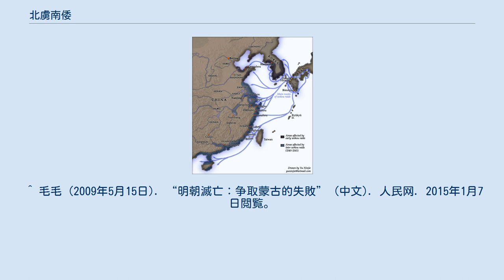北虜南倭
北虜南倭（ほくりょなんわ）とは、明の嘉靖帝の時代に、南北から明朝が外敵に脅かされたことを指す。
北虜はモンゴル人、南倭は倭寇（後期倭寇）を指す。
嘉靖年間を通じて、中国はこうした外敵に悩まされ続け、明の統治面での問題点も多く白日の下にさらされることとなった。
 洪武帝によって北方の草原地帯に追われた元の残存勢力は北元となったが、後に分裂してオイラトとタタールの二部を形成した。
初期はタタールが衰退してオイラトが覇権を握り、中国北辺の最大の脅威となった。
 1449年、オイラトのエセン・タイシ（後のエセン・ハーン）が明と戦い、正統帝を捕虜とする大勝利を挙げた（土木の変）。
その後モンゴル人は一世紀にわたり長城の内側に勢力を保った。
その間にタタールがオイラトから主導権を奪い、その中のトゥムド部のアルタンが嘉靖年間に大勢力を築き、中原に進出して明を脅かすようになった。
 嘉靖25年（1546年）、アルタンはハーンを称し、明に和平を結び明への入貢を認め、互市を開くよう要求した。
朝貢貿易は中国王朝である明側が一方的に損をする貿易であり、各代のモンゴルの指導者はこれを利用して莫大な富を明から奪ってきたのである。
嘉靖帝が要求を拒絶すると、嘉靖29年（1550年）6月、アルタン・ハーンは大同を蹂躙し、北京を包囲するに至った（庚戌の変）。
この時は脅しだけで撤退したものの、翌年には明と再交渉して市を開かせることに成功した。
嘉靖32年（1553年）以降、明の北辺の薊や遼寧といった地域はしばらく平穏な状態になった。
 隆慶4年（1570年）、アルタン・ハーンは明軍に投降した孫のバガンナギを救うため、明朝と交渉を行った。
翌1571年に合意に至り、明朝はアルタン・ハーンを順義王に封じ、北辺に11の市を開いて貿易することを認めた（俺答封貢）。
これ以降、明とタタールは正式な君臣関係と貿易関係を保ち、明の北部・西部辺境は安定期を迎えた。
これ以降、「北虜」と呼ばれた北辺の騒優は一世紀の間沈静化した。
次に九辺鎮と呼ばれる長城の諸砦に狼煙が上がるのは、女真が勢力を強め清朝が勃興したときのことである。
 倭寇の活動地域 15世紀前半の永楽帝治下の明は鄭和の「西洋下り」にみられるように海外進出に積極的だった。
しかし永楽帝の孫の宣徳帝は方針を逆転させ、海禁政策をとった。
唯一日本は勘合を用いた朝貢貿易（日明貿易）を許されていたが、これも1523年の寧波の乱によって破滅的な終焉を迎えた。
またまったく同時期には、南方から進出してきたポルトガル人が九龍半島の屯門を占拠する事件（西草湾の戦い）が発生するなどして、中国沿海は秩序を失い始めていた。
 明政府が対外貿易を取りやめたため、日明貿易に従事していた海商は大打撃を受け、海賊化した。
こうして登場した後期倭寇は、日本人ばかりによるものではなく、むしろ王直のような中国人が主であった。
 胡宗憲・戚継光・兪大猷といった名将の活躍により、嘉靖年間の終わりには倭寇は下火になっていた。
 同時期に発生した北虜南倭により、嘉靖帝の時代の明の辺境は危機的状況にあった。
隆慶帝の時代になると、明は俺答封貢にみられるように海禁を緩和し、限定的な貿易を認めたため、北虜南倭は一応の解決を見た。
 ^ “平倭御虜的民族英雄戚継光” (中文). 中国台州网 (2010年4月9日). 2015年1月7日閲覧。
 ^ “明成祖遠征漠北之戦” (中文). 中華网軍事 (2005年4月6日). 2015年1月7日閲覧。
 ^ “北元蒙古略史”. 東方民族网. 2015年1月7日閲覧。
 ^ 毛毛 (2009年5月15日). “明朝滅亡：争取蒙古的失敗” (中文). 人民网. 2015年1月7日閲覧。
 ^ 王紅; 凌文超 (2006年6月). “「論隆慶時期“南倭北虜”問題的緩和」”. 「忻州師範学院学報」.